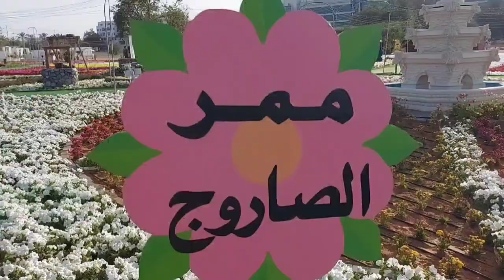Al Ain Flower Garden |Mini Miracle Garden Al Ain |Flower Festival 2022 |Rantaru Teledrama Theam Song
dubai travel
beautiful places in Al ain
Rantaru teledrama theam song
Rantaru  pipila song
Abudhabi
Dubai
AlAin
bn tour sing

🌷About Flower  🌹
🌹Flowers are beautiful things, and they make a perfect gift for someone you care about.♥️

🌴But have you ever thought about how they live and develop? This article is full of amazing facts about plants and flowers🌷

(07)how to protect  street children

SONG : RANTHARU TELEDRAMA THEME
ARTIST : AMILA NADEESHANI/ ERANDA PETHUM
LYRICS : CHANNA JAYANATH

My heartfleet  thanks thanks  for this  song owners🙏🙏

🙏Salmat sa inyong panonood sa aking ginagawang video. Sana ay naipakita koh sa inyoang aking kakayhan. Pagpalain nawa kayong lahat ng poong may kapal aking mga kaibigang Pilipino. 🌷

Please stay safe and healthy 🙏🙏  my dear  friends  .god bless  all of you